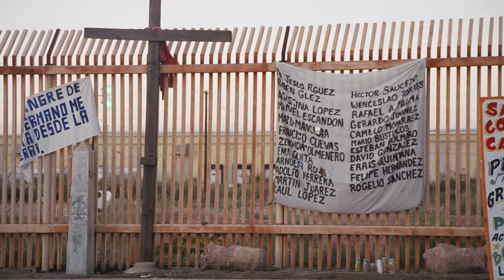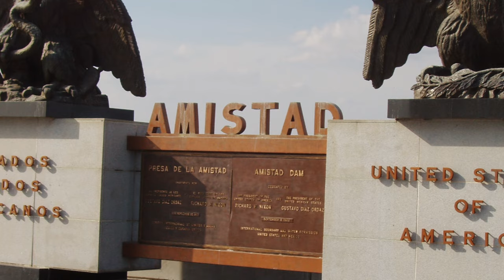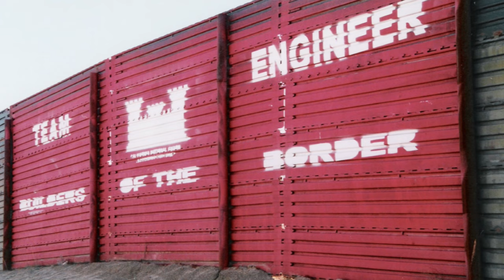Why Walls Won't Work: An Interview with Michael Dear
In this interview, CED Professor of City & Regional Planning, Michael Dear, discusses the issues that inspired his book, "Why Walls Won't Work: Repairing the US-Mexico Divide" (Oxford University Press, February 2013).

The US--Mexico borderlands are among the most misunderstood places on earth. Teeming with contradiction and extremes of wealth and poverty, border states are nevertheless among the fastest-growing regions in both countries — places of vibrant political and cultural change.

Over the course of 10 years, Michael Dear logged nearly 10,000 miles of travel criss-crossing the line from Tijuana/San Diego at the Pacific Ocean to Matamoros/Brownsville on the Gulf of Mexico.  He witnessed the building of the Wall between the US and Mexico and gained rare insights into the people and communities that straddle the border and endure as a "third nation" between the two countries.

In this video, Michael talks about the Wall and shares his unique views about what it has achieved, what has happened to the borderlands communities it interrupts, and why there is hope for the future.

More about Michael Dear can be found on the CED

To learn more about the book, "Why Walls Won't Work," please

In 2012 Michael Dear curated the exhibit "Trazando laLínea/Tracing the Line: Past, Present and Future of Cross-border Communities", at the Centro Estatal de las Artes y Culturas (CEART) in Mexicali, Baja California. The exhibition, which includes painting, sculpture, photography, video, maps and historical documents, is a commentary on building and breaking boundaries, highlighting the history, tensions and transformation of the "Third Nation."